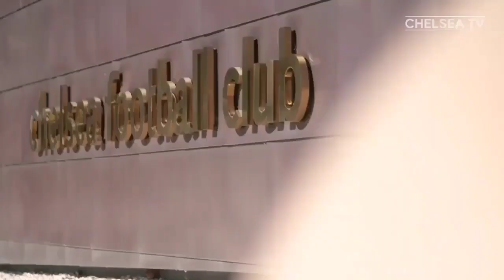CHELSEA VS CRYSTAL PALACE‼️The Blues Diam Seribu Bahasa😱Jorginho Pindah Juve📝Ini 3 Calon Pengganti👊